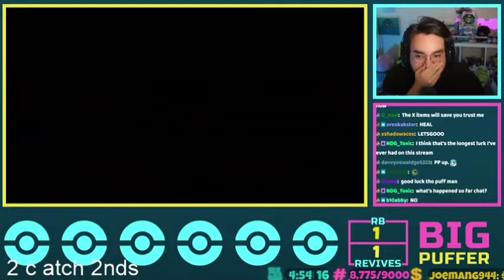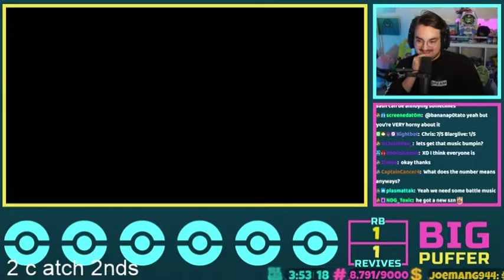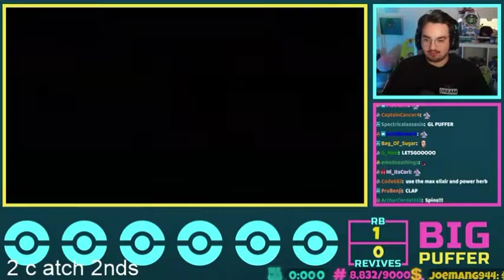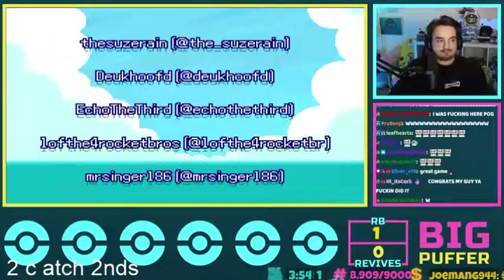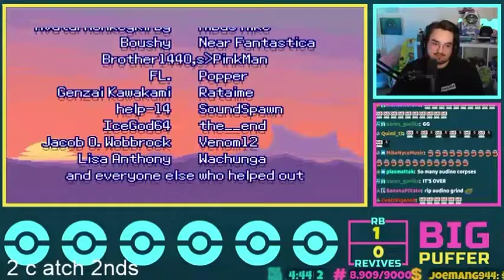Bigpuffer Twitch Moment: Puffer VS The Pokemon League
I Was At His Stream When He Went Through The Elite Four And A Few Spins. Also Puffer If You See This I Only Wanted To Upload This Just For Support For You Making It Through Pokemon Insurgence. And About The Quality I Used A Good Amount Of Storage Space For This So Hope This Isn't A Problem.

I Don't Claim Any Responsibility For The Video. It Is Copyrighted To Their Owners.